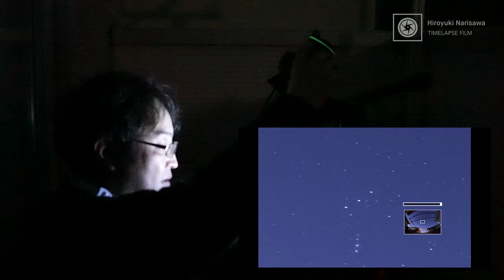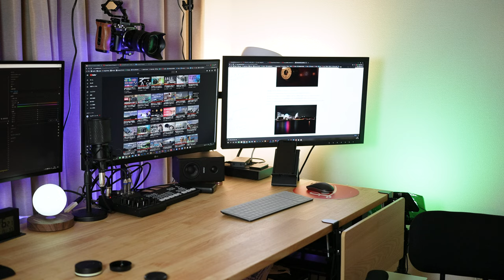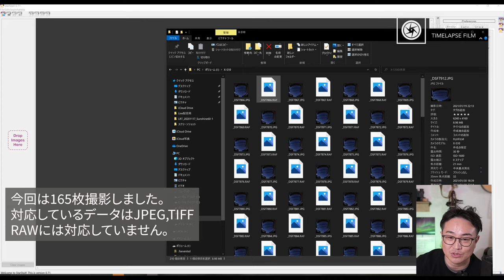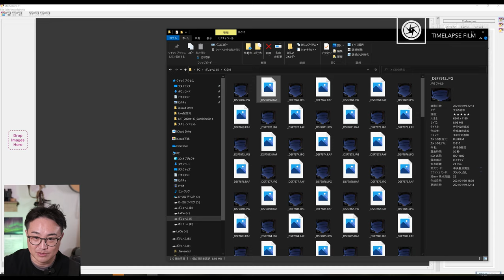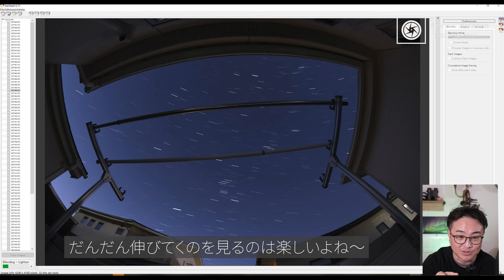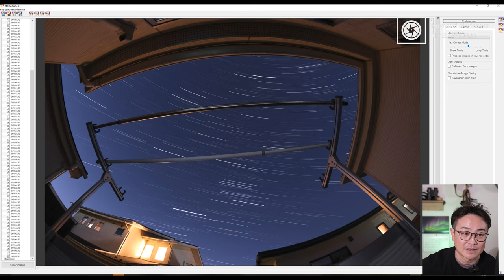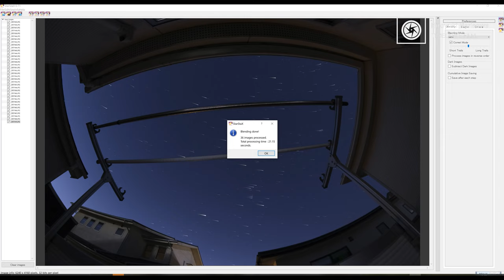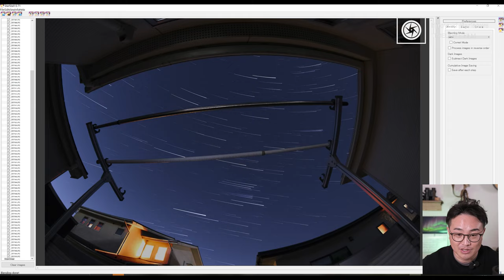比較明合成の撮影とSTARSTAXでの合成方法を実演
◆動画で紹介している機材
・FUIJIFILM X-S10
‹3万で買えるコスパ最強魚眼レンズ›
・SAMYANG 単焦点魚眼レンズ 8mm F2.8 II
‹最低限このくらいは買っとけ！星空撮影で使える三脚›
・Belborn Sherpa 635Ⅲ

◆比較名合成チュートリアルシリーズ

~目次~
0:00　前回の動画で話忘れたこと・補足説明
2:13　ベランダから星を撮るぞ！撮影風景全部見せます
6:24　フリーソフト「STARSTAX」を使った比較明合成のやりかた～インストールからやります
16:49　その他、注意点や撮影のコツについて

2020/11/21発売！「プロが教えるタイムラプス撮影の教科書」